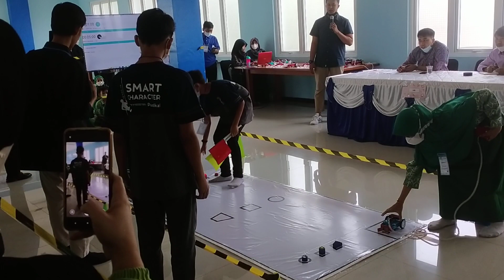BASIC 2023 | 16 BESAR TRANSPORTER - RIZKY & BONDAN (MI IRSYADUL ATHFAL) VS SDI AL AZHAR 46